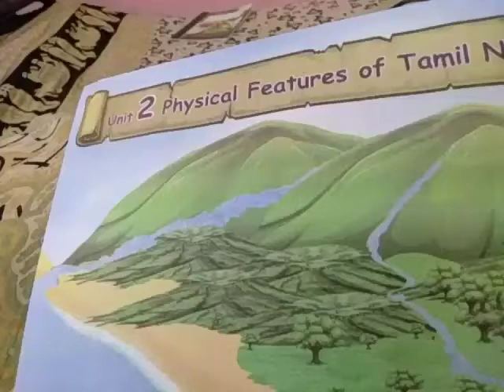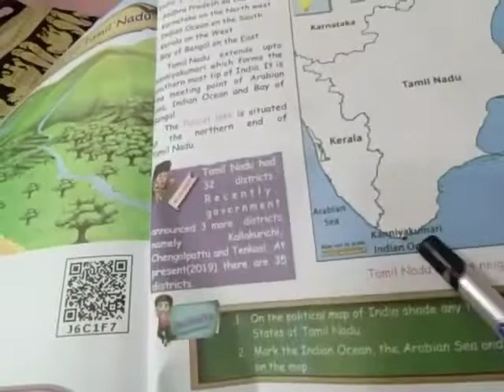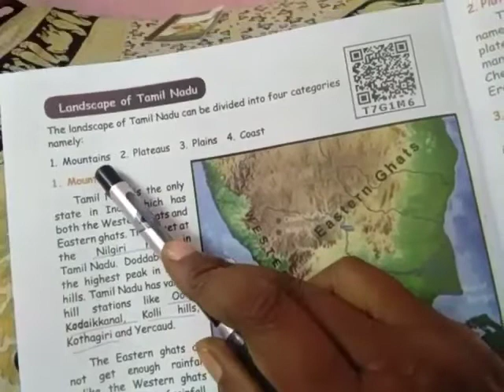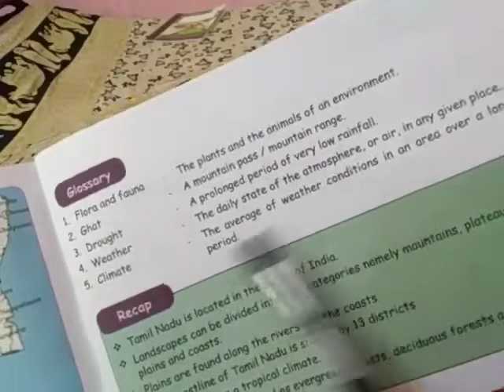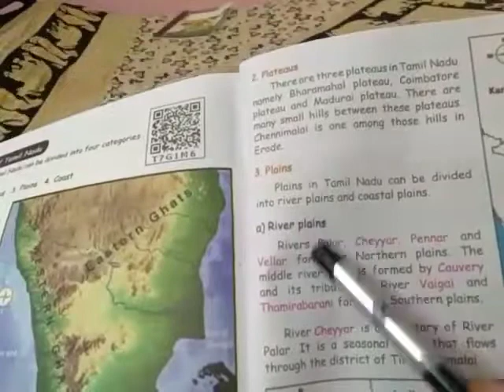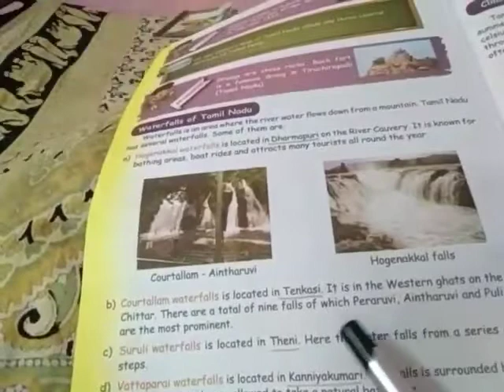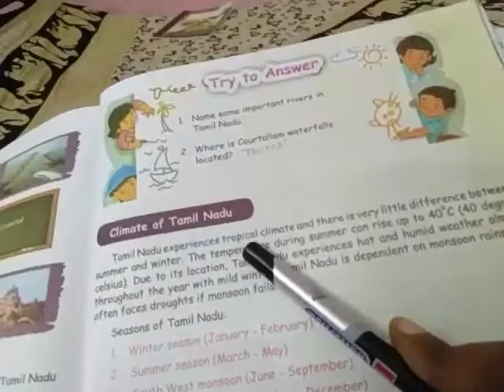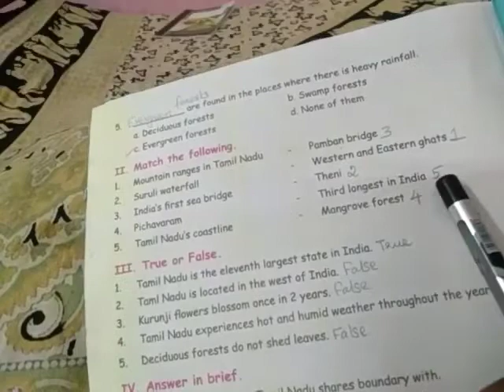Class 4/TNB/Social Science/Term 2/Unit 2/Session 11